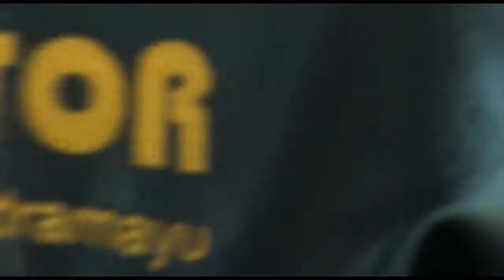Wedding TEASER Plus AKAD NIKAH AGUS & RATI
IslamiBersama MUA INdah Rias Legok cile bojong Pekalongan